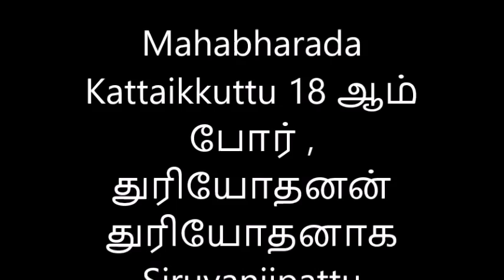Mahabharada Kattaikkuttu 18 ஆம் போர் , (Part3) துரியோதனாக Siruvanjipattu சீதாராமன் ஆசிரியர்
Mahabharada Kattaikkuttu 18 ஆம் போர் , துரியோதனன் துரியோதனாக Siruvanjipattu  சீதாராமன் ஆசிரியர், Saguni Arumugam  ஆசிரியர்.
Ahaa arpudamana songs, enjoi